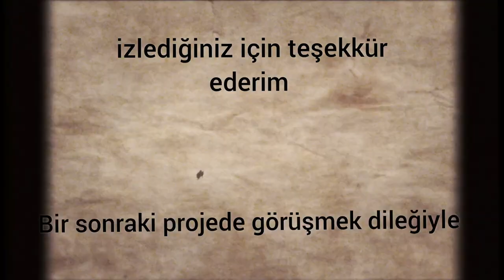Bambu Çöp Şiş İle Deri Avize-Abajur-Aplik Yapımı / Dıy/Ideas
Bambu mangal çubuklarından muhteşem bir dekor ürünü,  kendi tasarımımdır. Sizlerde dekoratif  bir alan oluşturmak isterseniz videoda tüm detaylara değinilmiştir , kenin yap projesidir nasıl yapılır izlemek için buyrun iyi seyirler diliyorum.

BU KANALDA:  kolay, kaliteli, (uzun yıllar kullanabileceğiniz) geri dönüşüm, kendin yap, tasarım, boyama, dekorasyon, dekor, el işi, örgü, takı, su kabağı, aydınlatma, tamir, bakım onarım , ev ile ilgili bir çok araştırma sonuçlarımıza ulaşabilirsiniz, Her bir video sizin için özenle hazırlanmış olup alt yapısı TAMAMEN  profesyonel araştırmalara dayalıdır.